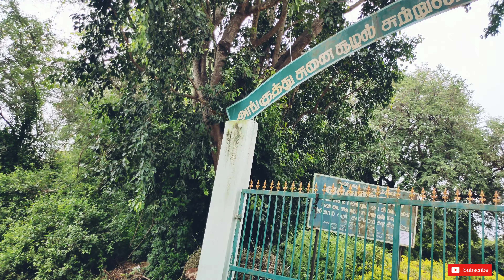10 Kg Special Mutton Biryani | Special video for 1500 Subscribers | How to make Mutton Dum Biryani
Hello friends!!
We are so Happy to share our happiness with you that we have reached 1500 incredible Subscribers..!!Thank you so much to those of you who have checked out my YouTube Channel & Subscribed.

follow our Official INSTAGRAM page : @Villagecookingcarnival